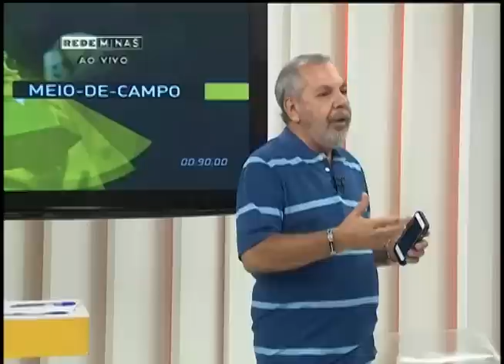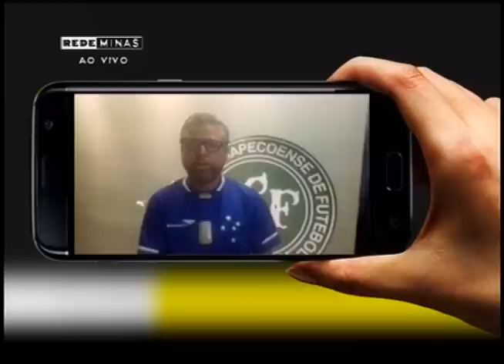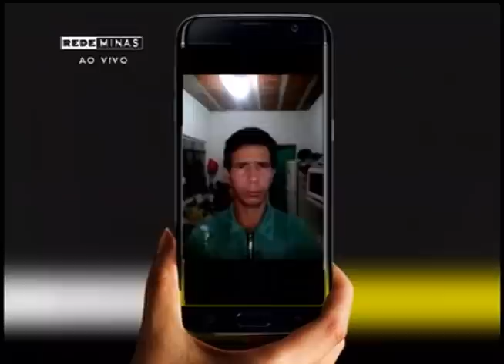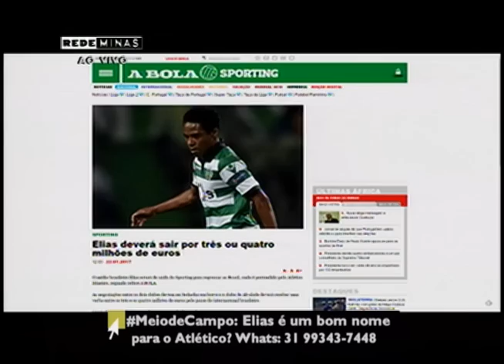Meio de Campo - 22 de janeiro de 2017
22/01/2017 - Com as participações dos jornalistas Artur Moraes, Breno Galante, Fábio Vital e Marcos Guiotti, o Meio de Campo mostra a preparação dos clubes mineiros e dos árbitros para o campeonato estadual, e como é feita a formação dos atletas nas categorias de base dos clubes.

Veja mais da Rede Minas:
Site - redeminas.tv

Com discussões e reportagens especiais que têm como foco o futebol mineiro, o Meio-de-Campo é um programa semanal que traz compactos, coberturas e reportagens dos principais times mineiros nos principais campeonatos, além de cobertura dos campeonatos pelo mundo.